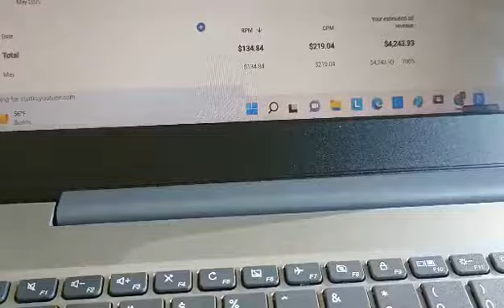YouTube Automation Niche 1-1 Mentoring Coaching-Sanjeev Chand I High CPM RPM NICHE